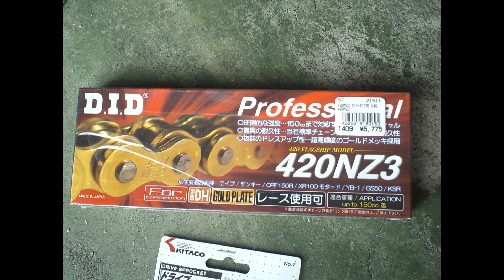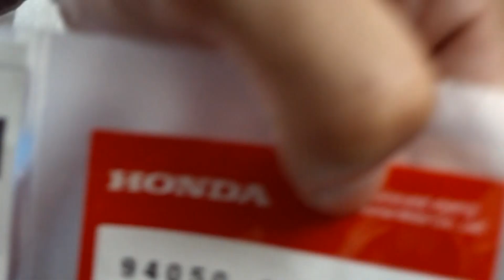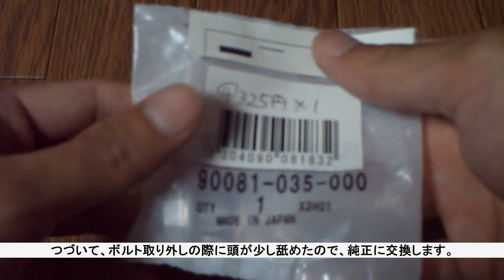[気まぐれライダー]スーパーカブヒストリー Part 1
中華エンジンを搭載し、本当にスーパーなカブを作ります。行程などもありますので、今後積もうと思っている方の参考になるといいなと思っております。